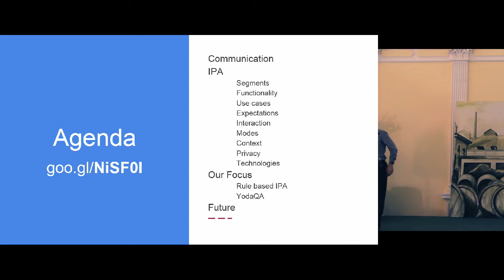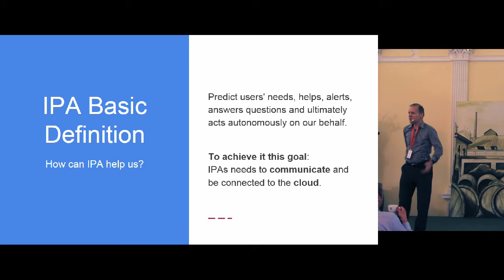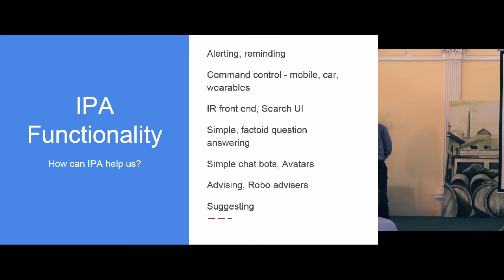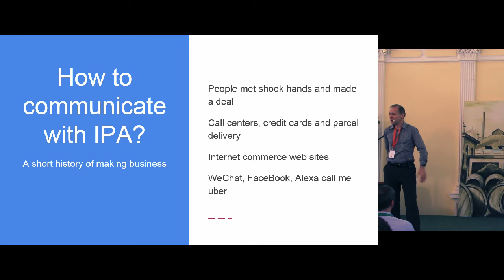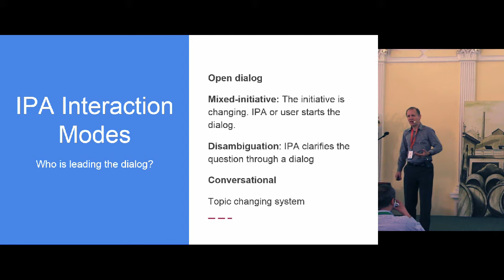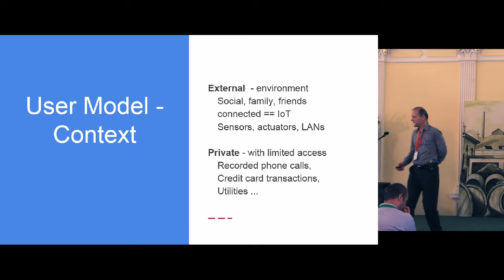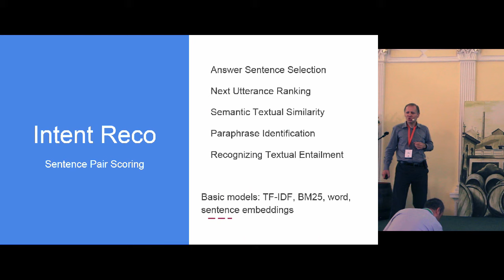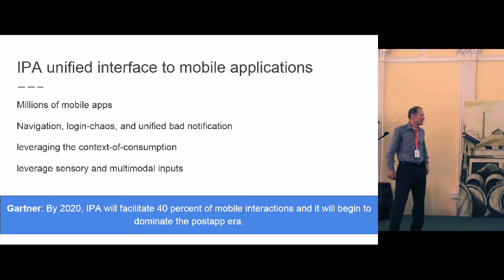Jan Šedivý - Intelligent Personal Assistants (Machine Learning Prague 2016)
Intelligent Personal Assistants